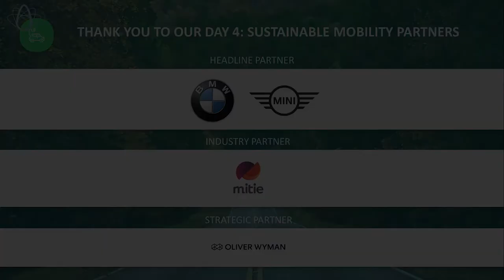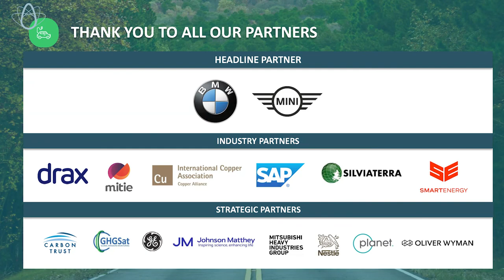Making BMW Group Sustainable | In Conversation With: BMW Group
During the Sustainable Innovation Forum 2020, we spoke with Dr. Thomas Becker on the steps BMW Group are taking in order to become more sustainable.

About Climate Action:

Established in 2007 and headquartered in London, UK, Climate Action establishes and builds partnerships between business, government and public bodies to accelerate international sustainable development and advance the ‘green economy’.